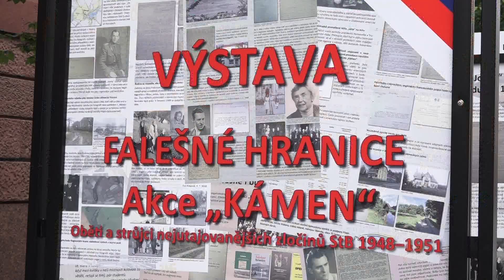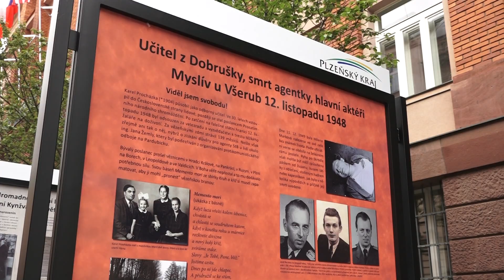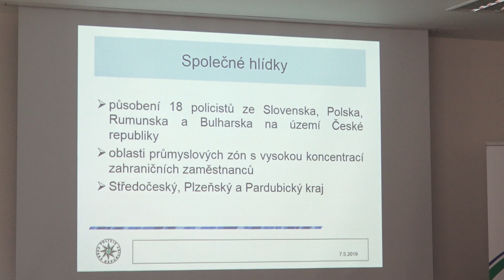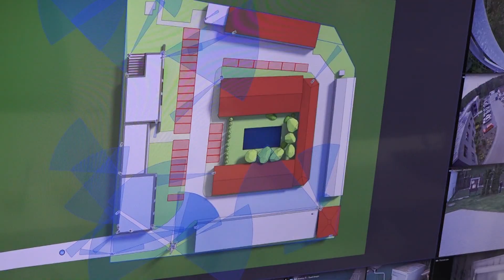JAK ŽIJE PLZEŇSKÝ KRAJ 18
DALŠÍ DÍL POŘADU JAK ŽIJE PLZEŇSKÝ KRAJ 18